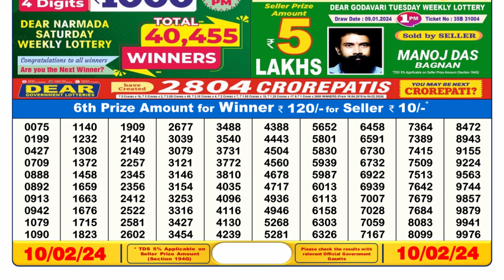🔴Dear Lottery Sambad Live 6pm today 10.02.24 Nagaland State Lottery Result